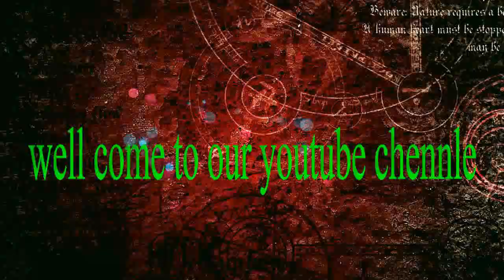Yedo Missing Song Dance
yedo missing song by kishore studious casting kishore kumar and harshadha lakshmi choreography by kishore kumar